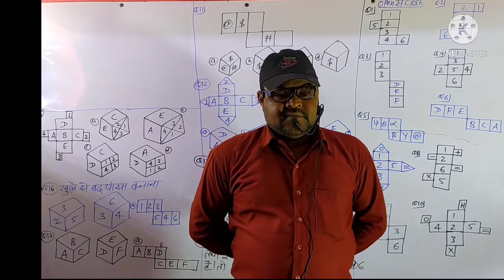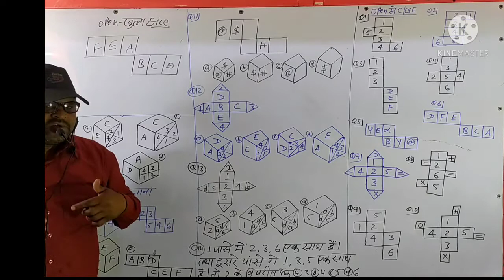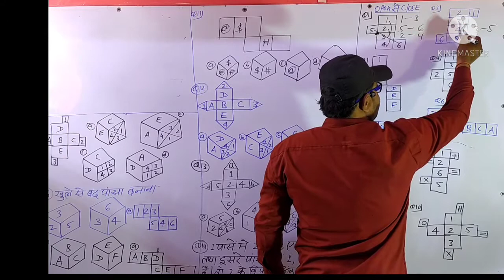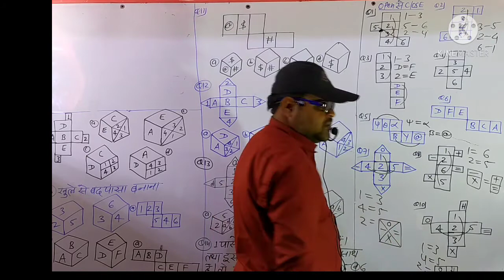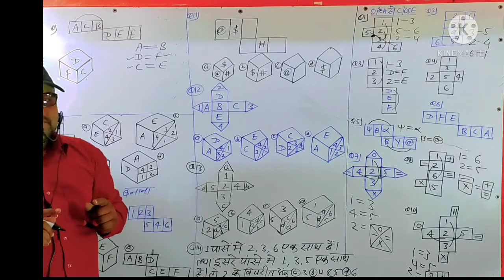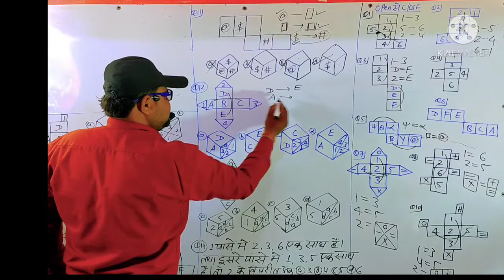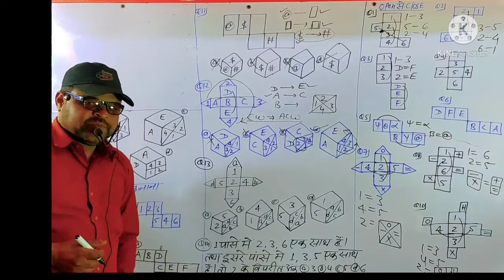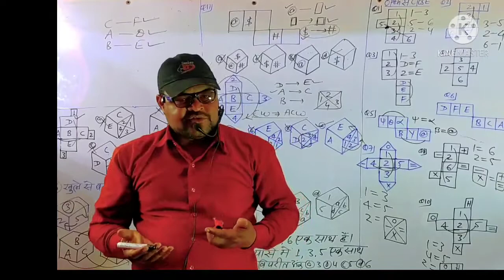ALL COMPETITIVE EXAM Reasoning पासा(Dice) पासा खोलना व बंद करना पासा प्रसार के नियम Openवclose Dice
जाने YouTube channel free study by lodhi sir

ALL _UP _EXAM
ALL _RAJESHTHAN_EXAM

 ●भौतिक व रासायनिक परिवर्तन उदाहरण व अंतर||